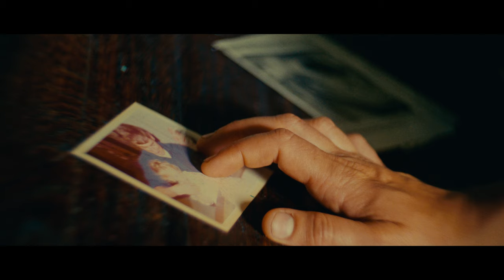Femke - Dead End Street (Official Music Video)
Starring Femke, Corinne Atamaniuk, Tim Provence, and Seth Williams
Written by Garret Hayes and Hannah Gray Hall
Directed and Edited by Hannah Gray Hall
Director of Photography and Colorist Garret Hayes
HMU Jordy Combs

Official Lyrics:
I put the red flags out, right by the flowers,
In case you haven’t figured it out
Take it as a warning, tonight or in the morning
You’re gonna have to turn  around
All the things that we can do
I’m gonna leave it up to you
But If you don’t wanna end up stuck at the edge of a dead end street
Don’t come to me
I could count the reasons
Why i built this home
All the space but i
Don’t feel alone
Call me crazy
I’ve been rolling real good with it lately
The door is open
But i let you know